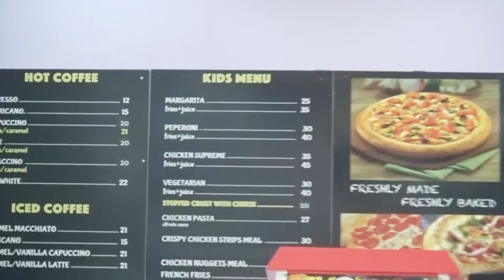Ms Aziza owner of Extreme Fun Play Centre